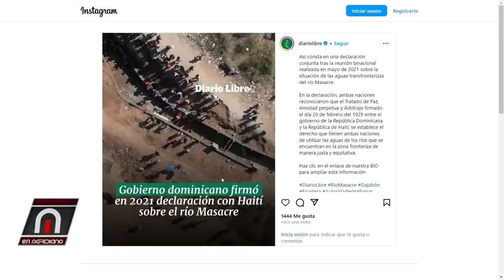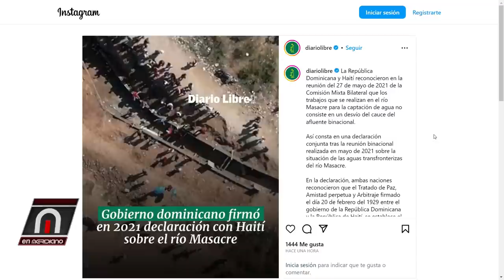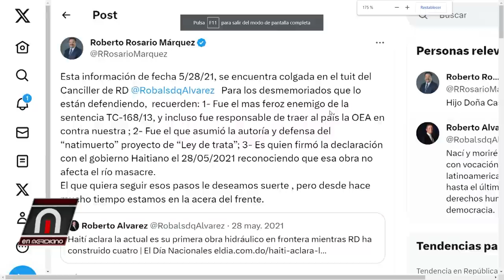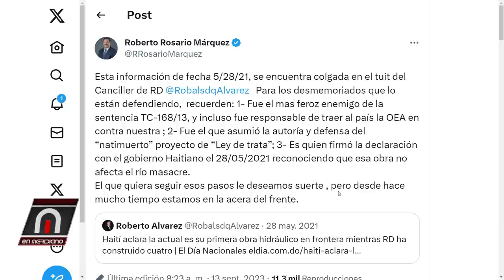Gobierno usa políticamente crisis generada construcción rio Masacre en Haití, PRM le miente al país